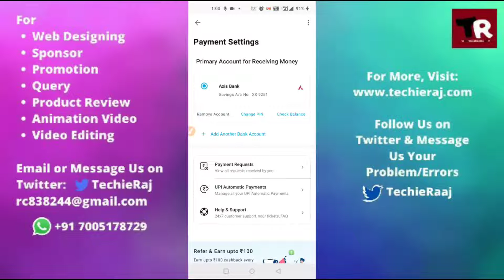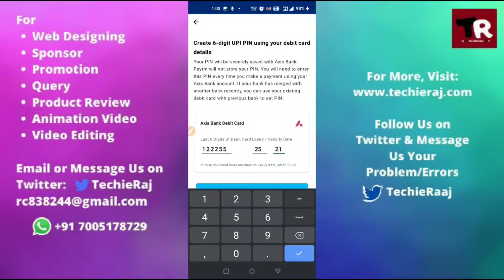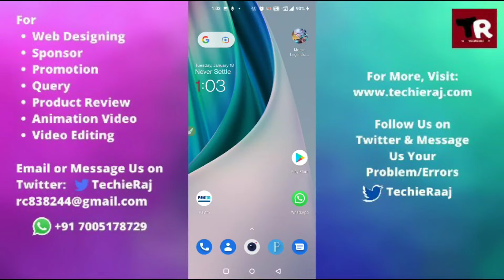Fix Paytm UPI Pin Forgotten Problem Solved